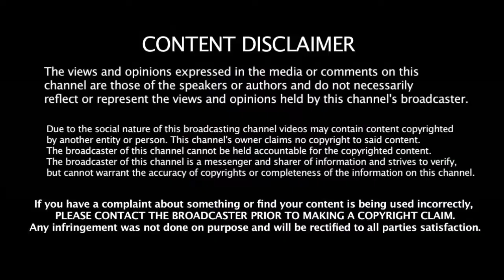எல்லாம் விதிதான் உருக்கமாக பேசிய தோணி | Dhoni | Asia Cup 2018